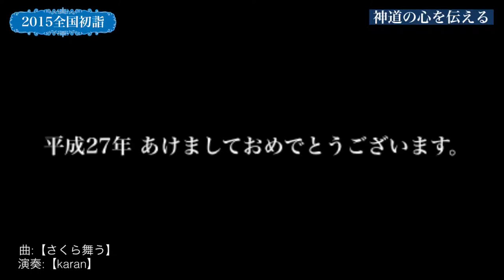神社シリーズ2015年平成27年全国の初詣②神社の心を伝える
Facebookページの神道の心を伝えるの読者の皆さまから頂いた全国の色んな神社の写真をまとめて動画にしました。